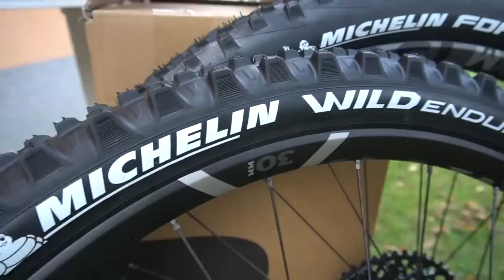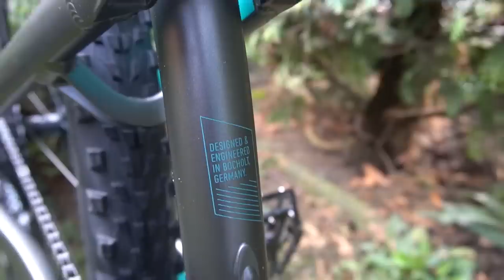MOJE PRVNÍ DEVĚTADVÁCA - 29"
Párkrát už jsem na devětadvacítce jezdil, ale nikdy ne dost dlouho na to abych si dokázal udělat vlastní názor. A tak jsem konečně dostal šanci si svojí devětadvácu postavit. Tohle video bude tedy čistě o stavbě tohohle kola.

KOLO: ROSE - ROOT MILLER

Ahoj jmenuji se Jakub Vencl a jsem profi rider na horských kolech. Moje hlavní disciplína je slopestyle, ale baví mě vlastně všechny odvětví cyklistiky. Kola jsou prostě super! Na tomhle kanálu budete moci sledovat můj příbeh. Videa ze závodů, tréninku, běžného ježdění, stavby kol a všeho možného co se kol týká. Snad Vás to bude se mnou bavit.